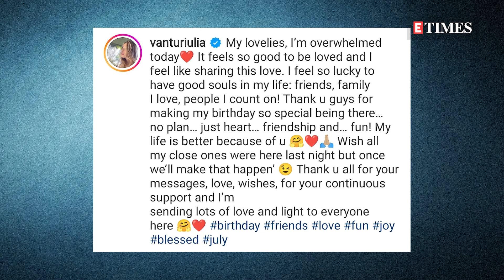Salman Khan Joins Rumoured GIRLFRIEND Iulia Vantur's BIRTHDAY Celebration; Video Goes VIRAL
Salman Khan and Iulia Vantur have remained in the headlines for their rumoured relationship for a long time now. On Sunday, Iulia celebrated her birthday with the superstar by her side. The pictures and videos from the birthday bash have gone viral on social media.